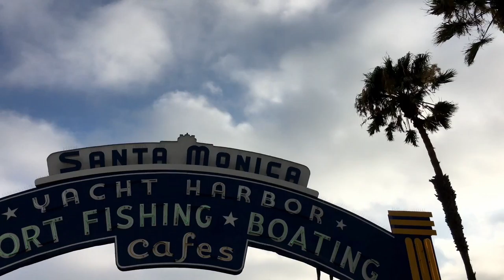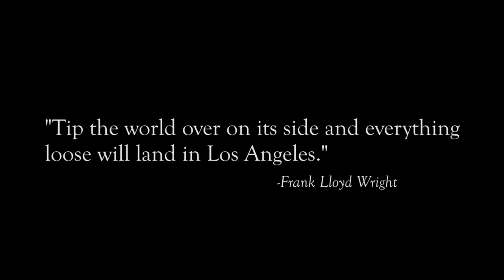All That Is Loose Will Land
A modern look into the places and people of one of the world's most interesting cities: LA.
(Dir. Nick Ventra and Riley Dunn)